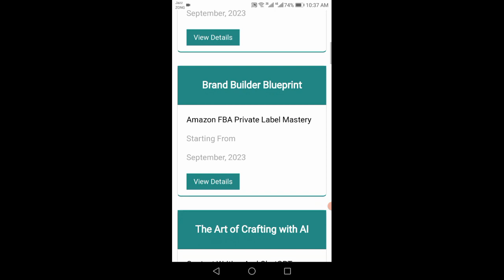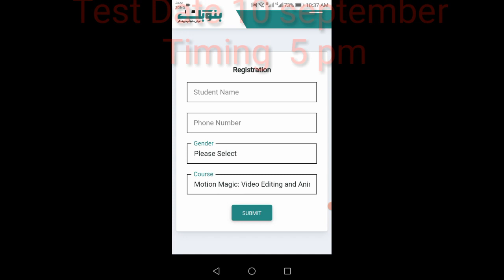Bano qabil free IT courses | Free IT courses in pakistan